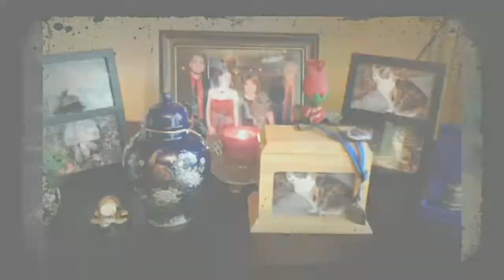For my mom. You will never be forgotten